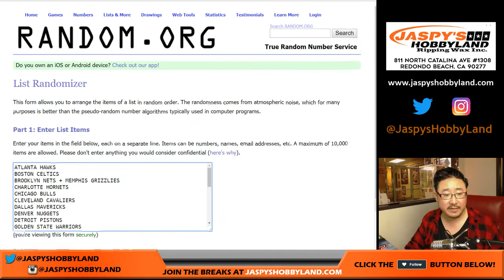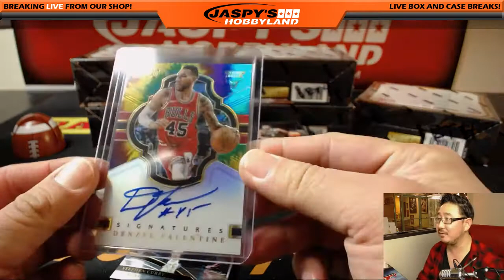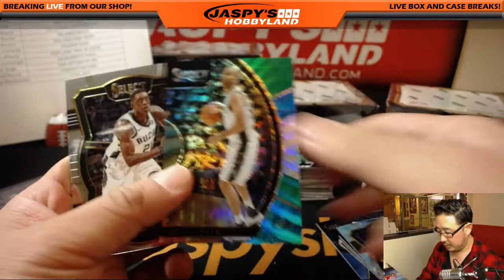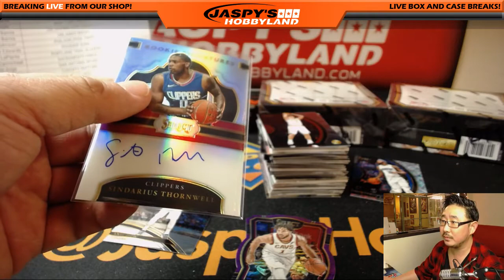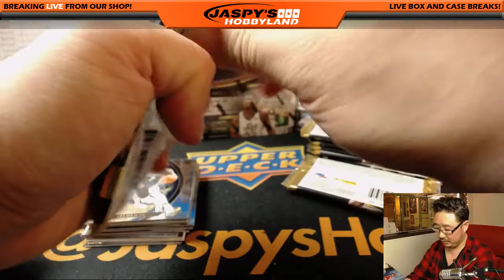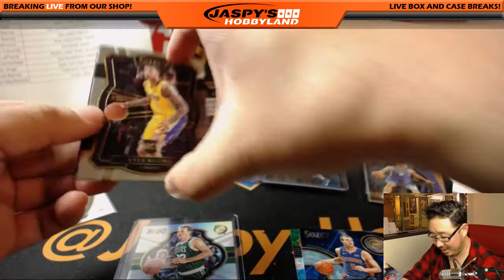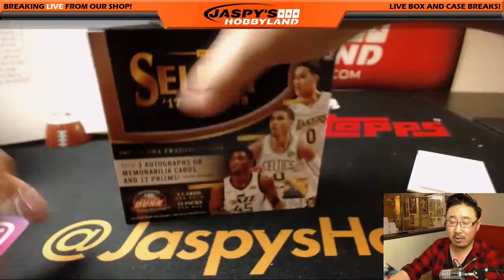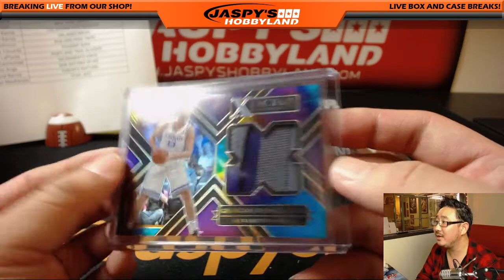Sa, 03/10/18 [6Box (1/2) RT] #4 - 2017-18 Panini SELECT Basketball (NBA)